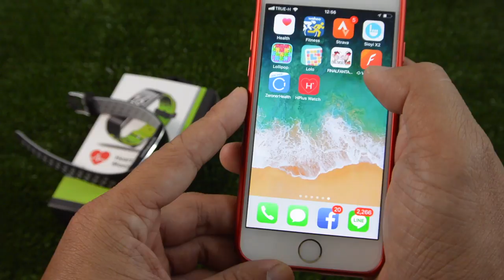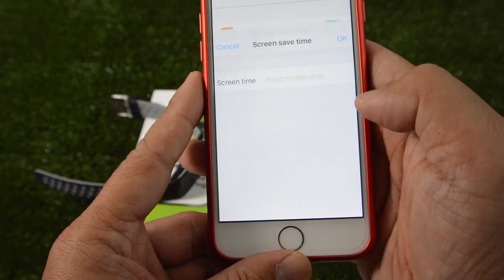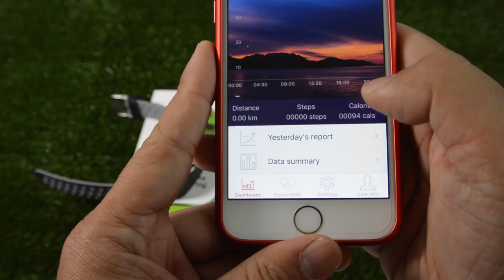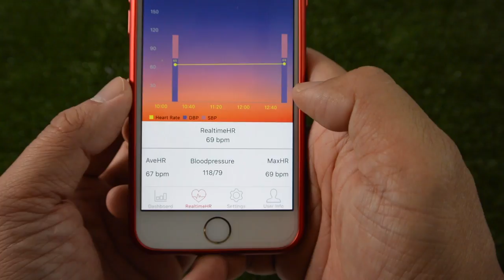Smatrband Q8 IP68 บน iPhone : สอนการใช้งาน by T3B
สอนใช้งาน smartband Q8 จาก Smartband Nanotech ใช้งานกับ App
- ช่องนี้รีวิวนะครับไม่ได้ขายของ
- Link ที่ใส่ไว้คือ Link ที่ผมซื้อ เจ้าที่ผมสั่งสินค้า หาก Link หายไปคือของหมด
- ใครเจอที่ถูกกว่า หรือ นานไปราคาอาจลดลง ซื้อเจ้าไหนก็ตามสะดวกนะครับ ผมไม่มีส่วนได้เสียกับผู้จำหน่าย